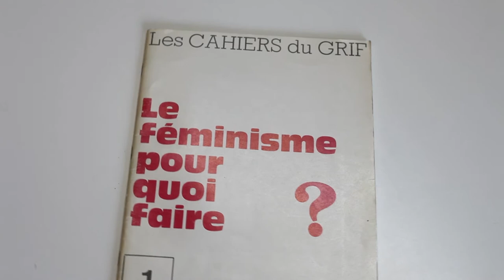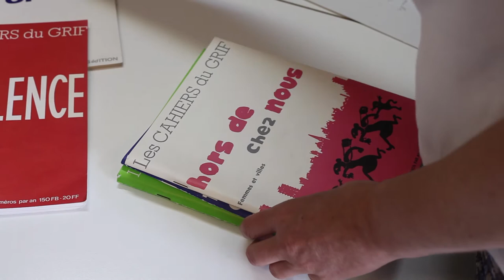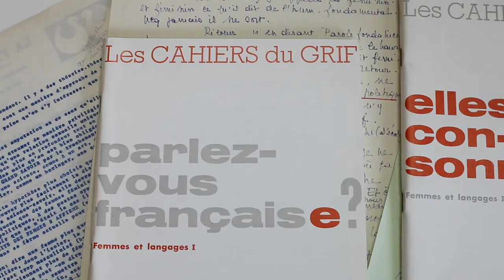Jacqueline Aubenas : créer une revue féministe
Jacqueline over het tijdschrift van de GRIF

Bron / Source : AVG-Carhif, interview, 2019